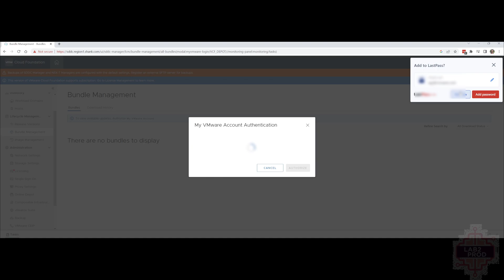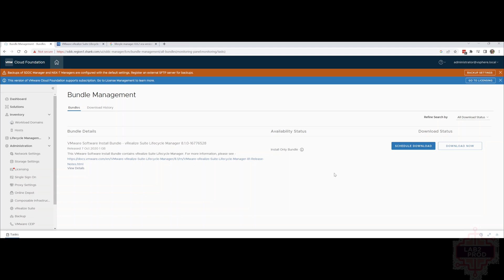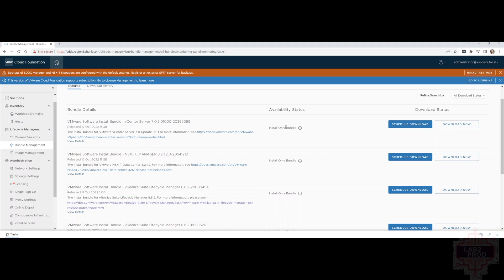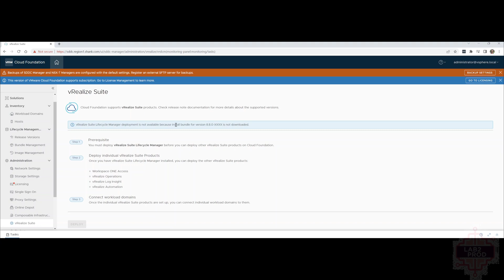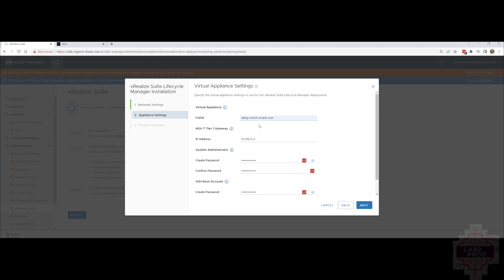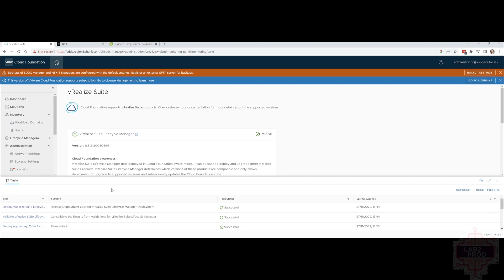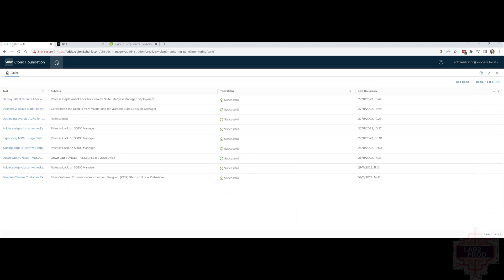Simplify Your vRealize Suite Lifecycle Manager Deployment with VMware Cloud Foundation!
Are you looking to deploy vRealize Lifecycle Manager using VMware Cloud Foundation's SDDC Manager? Look no further! In this comprehensive tutorial, we will guide you through the entire process step-by-step, ensuring a seamless deployment.

If you're running a VMware environment, deploying vRealize Lifecycle Manager using VMware Cloud Foundation's SDDC Manager can save you time and effort. In this tutorial, we will cover everything you need to know to get started.

We will dive into the deployment process using VMware Cloud Foundation's SDDC Manager. This will include setting up the necessary prerequisites, configuring vRealize Lifecycle Manager, and verifying the deployment.  By the end of this video you will understand how SDDC Manager configures lifecycle manager to work with VMware NSX, including the additional Tier-1 gateway and static routes that are created for loadbalancing.

By the end of this tutorial, you will have a solid understanding of how to deploy vRealize Lifecycle Manager using VMware Cloud Foundation's SDDC Manager.

Chapters
00:00 - What's covered?
00:45 - Order of operations
01:28 - Syncing Bundles
02:58 - Which version should you download?
03:15 - Downloading
05:14 - Configure and Deploy VRSLCM
06:50 - Validation